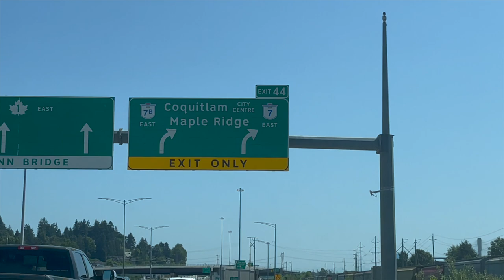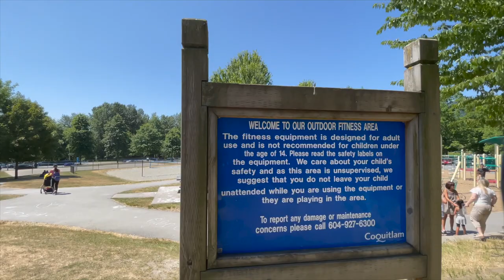A beautiful Man-made Lake in the City [Lafarge Lake]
We found a beautiful man-made lake in the city of Coquitlam, British Columbia Canada. The lake is called Lafarge Lake--it is named  after Lafarge Canada Co. .It is a five hectare man-made lake located in the Town Center Park. The lake is home to many species of waterfowl, as well as beavers, common carp, brown bullhead, bluegill and is stocked with rainbow trout in the spring and fall. It is a great place for beginners and young anglers.